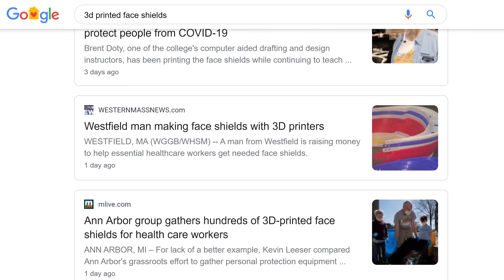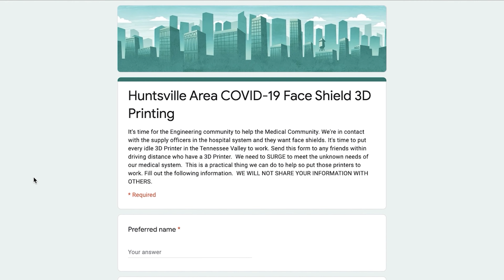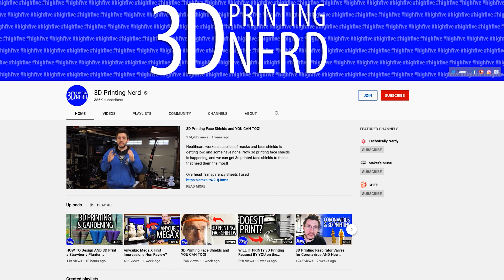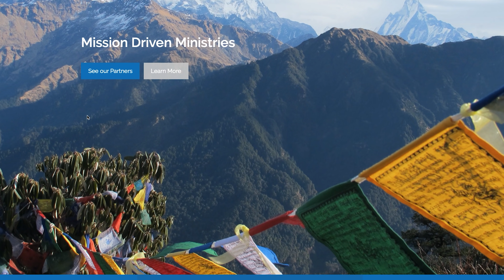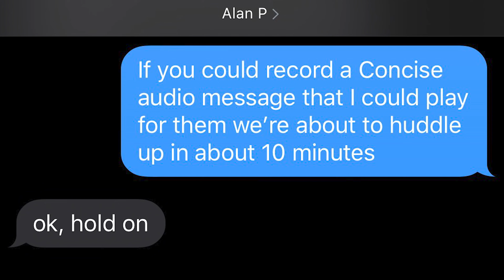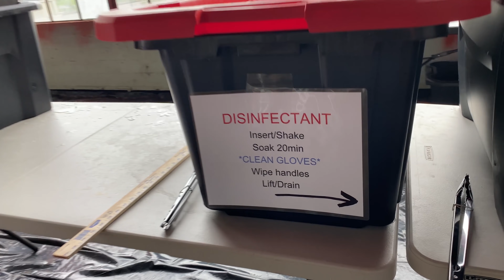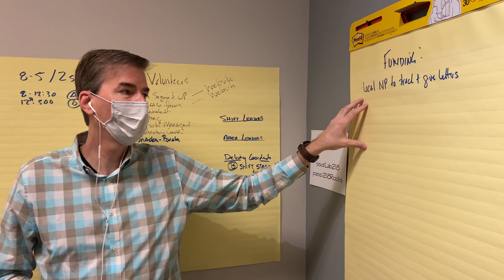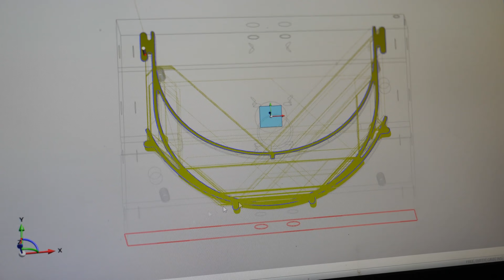We Made Face Shields - Smarter Every Day 233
Check out what we've done and adapt/improve it for your city:
Take anything we have done and use for team! (Copy forms etc)

GET SMARTER SECTION:

Find someone that's gone before you that will help you figure it out!
For me it was Pooch (Alan) at: Operation Shields Up!

Hats off to Joe Prusa's team for figuring out the design!

Warm Regards,

Destin